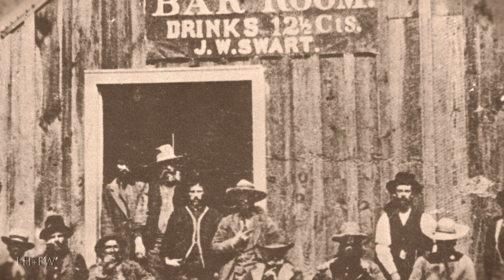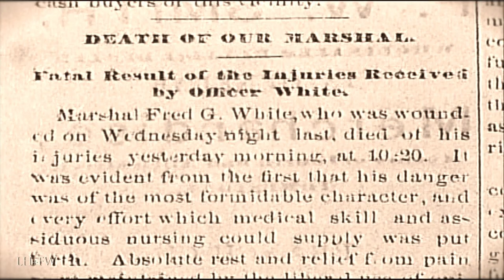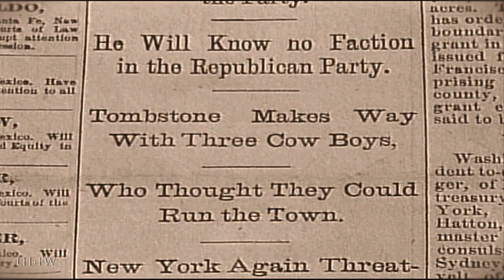Wyatt Earp - Doc Holliday & Tombstone - from "Lawmen of the Old West"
Gallop through history with the bullets and badges that attempted to bring order to the 'Wild West.' See how men like Daniel Boone, Wyatt Earp and ‘Doc’ Holliday became frontier legends in their quest to keep the peace and stay alive. Witness some of the most infamous events in American history through authentic re-enactments, historical accounts and archived photos.

This LionHeart FilmWorks original documentary series examines the personalities, weapons, tactics and corruption that made outlaws, lawmen, scouts, gunslingers and professional gamblers became American folk heroes. Take aim and hold steady as you discover the true story behind the men who swore to uphold the law during a lawless time.

Live full-scale re-enactments and narration of the lives of lawmen like Daniel Boone, Wyatt Earp, Davy Crockett as well as outlaws Billy the Kid, Butch Cassidy and more.